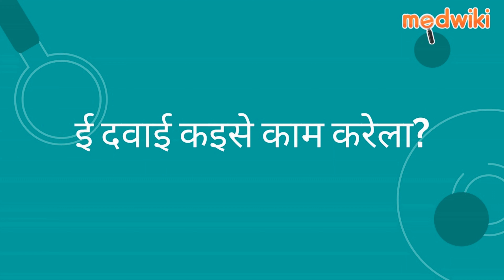सिस्टल बीआर टैबलेट | AI Uses, Work and How to take In Bhojpuri.